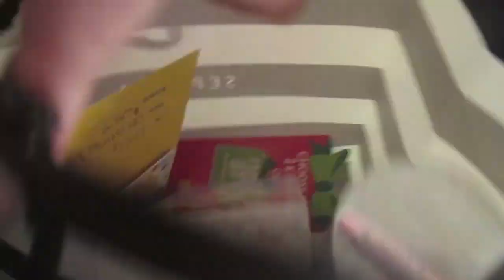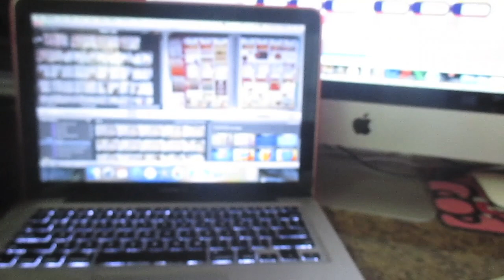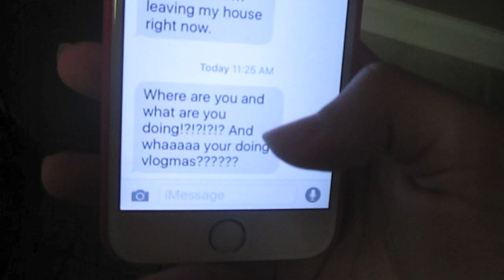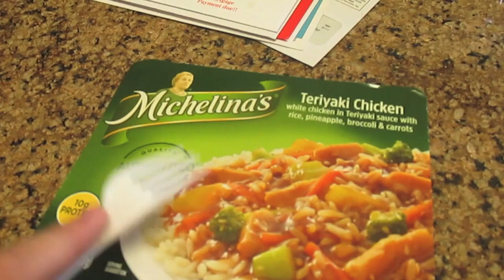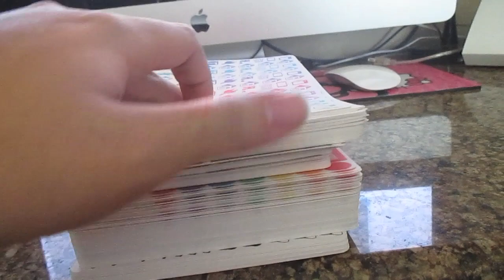Vlogmas Day 4 *December 4, 2015* ~Multitasking, Mall Photo-Op & Sephora Fail!~